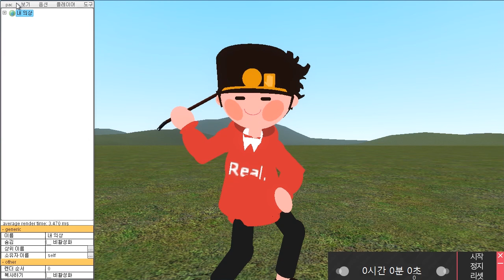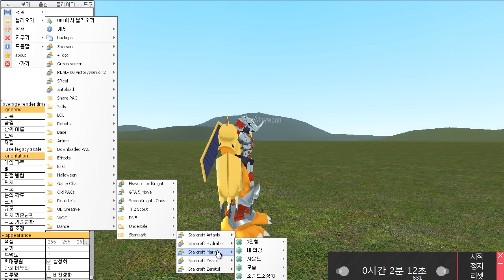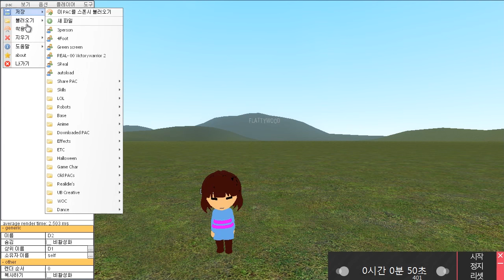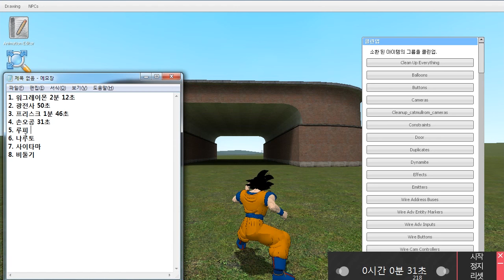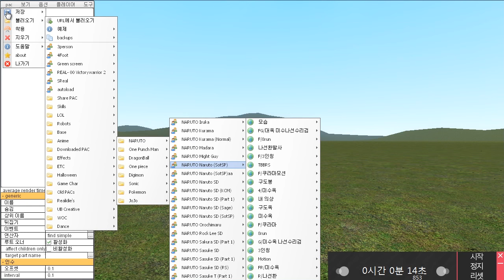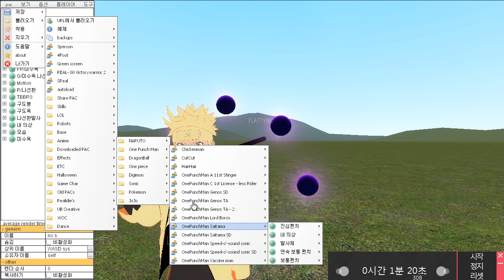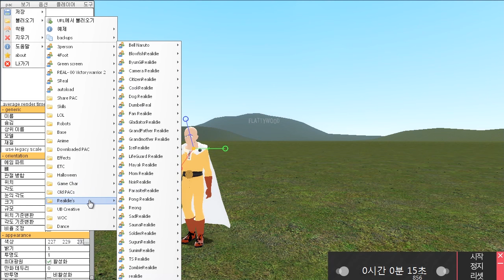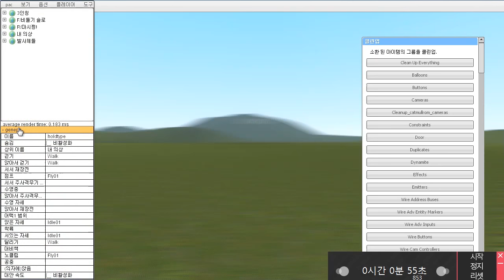게리모드 누가 건물을 빨리 부술까? [레알이다이]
여러 캐릭터들로 나무로 된 건물을 부수어 기록 경쟁을 하는 컨텐츠입니다!